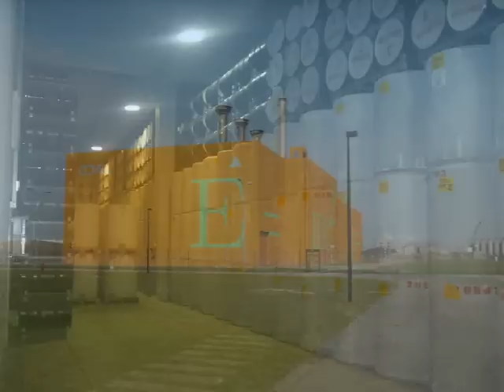Antwoord Verhagen op kamervragen van bijna rampen Borssele.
Kernenergie na Fukushima: De illusie van de wederopstanding van kernenergie

De afgelopen jaren lezen we regelmatig dat kernenergie de toekomst heeft en na een moeilijke periode weer helemaal terug is: de nucleaire renaissance. De feitelijke situatie begin maart jl. was echter dat er geen wederopstanding van kernenergie is. De opleving van kernenergie is een illusie, een wensdroom van voorstanders van kernenergie. Het ongeluk met de Japanse kerncentrale Fukushima op 11 maart 2011 prikt deze wensdroom definitief door en betekent eerder een neer- dan een opgang van kernenergie. Het lijkt er op of alleen de Nederlandse regering het enige land is dat na Fukushima haast wil blijven maken met kernenergie